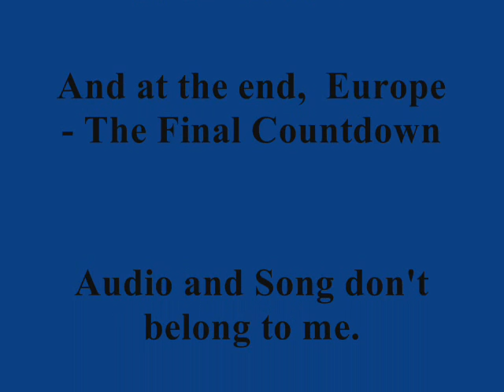The Friendship (Brandan and Shaun).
This is a video about Me and My Best Friend :)

The audio and song do not belong to me.